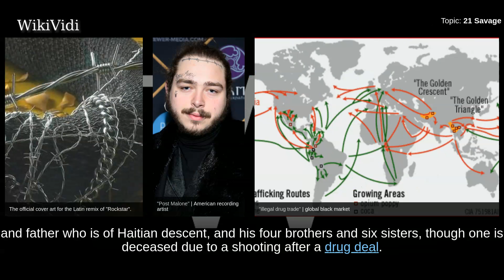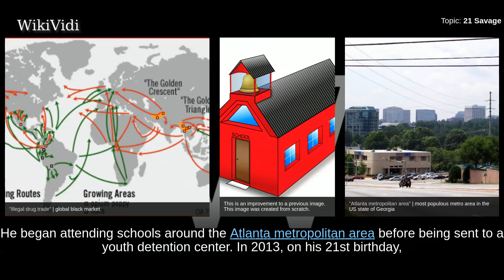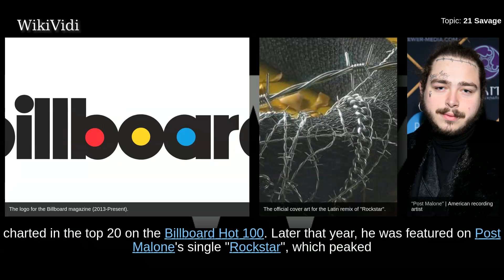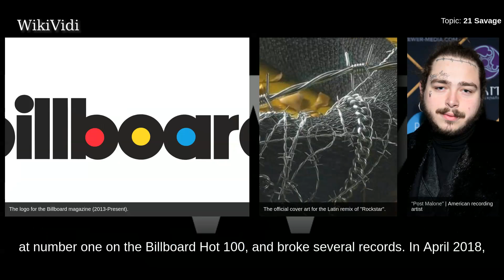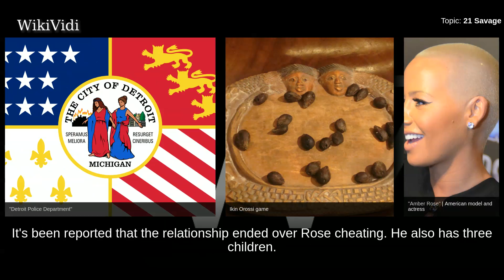21 SAVAGE - WikiVidi Documentary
Shayaa Bin Abraham-Joseph , better known by his stage name 21 Savage, is an American rapper. He received attention for projects such as Free Guwop as well as Savage Mode before going on to release his debut album, Issa Album, in 2017. He is best known for his songs "Bank Account" , "X" , and his feature on Post Malone's "Rockstar" , which peaked at number one on the US Billboard Hot 100.

Shortcuts to chapters:
00:00:37 Early life
00:01:19 2014–15: Early releases
00:01:56 2016–present: Savage Mode, Issa Album and Without Warning
00:03:39 Controversies

Copyright WikiVidi.